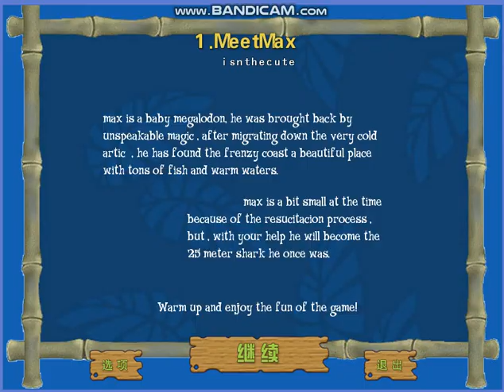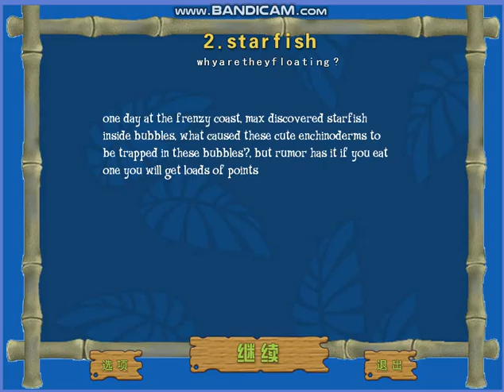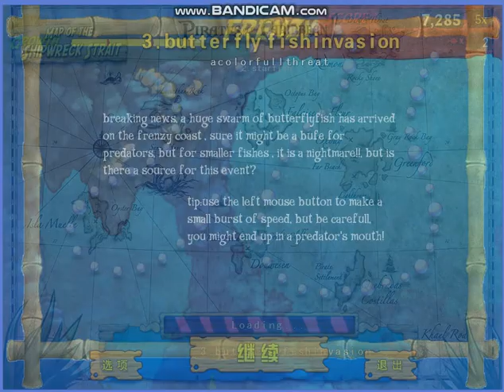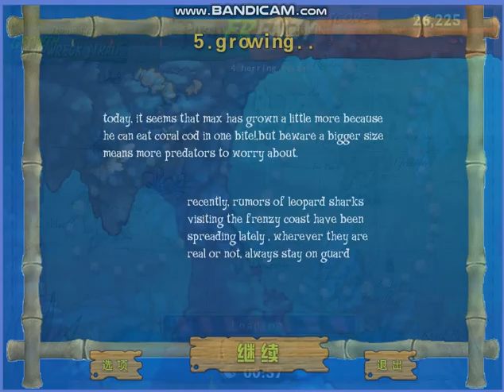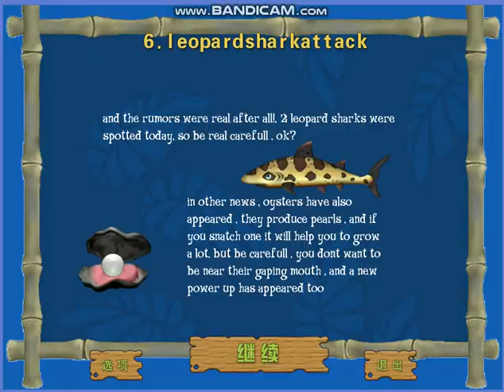feeding frenzy mod the megalodon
part 1 the sandy shoal